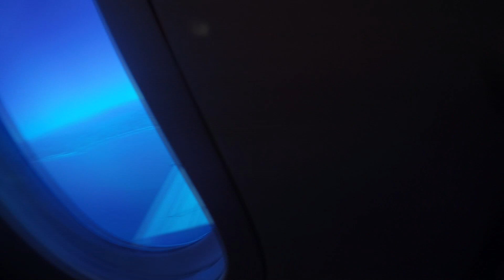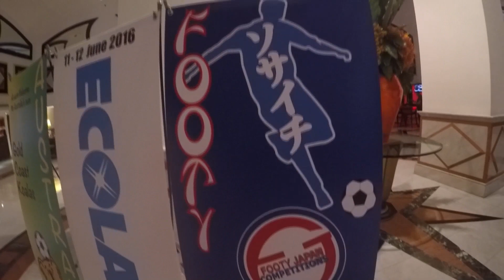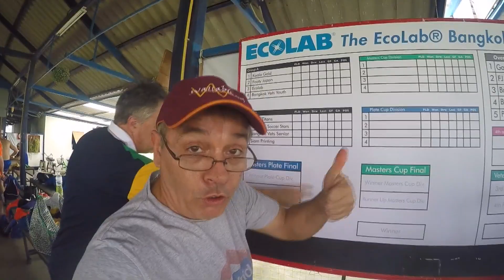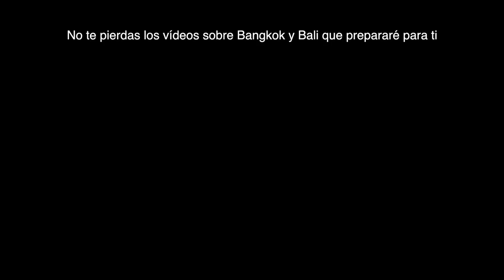Fútbol para la Tercera Edad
El fútbol en el que siempre ganas…